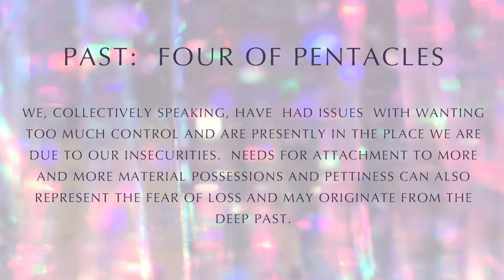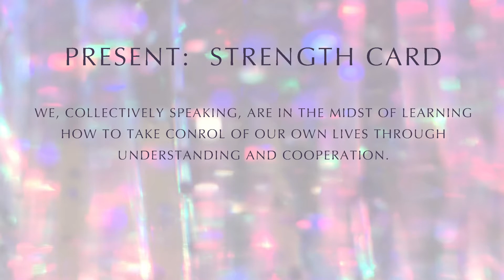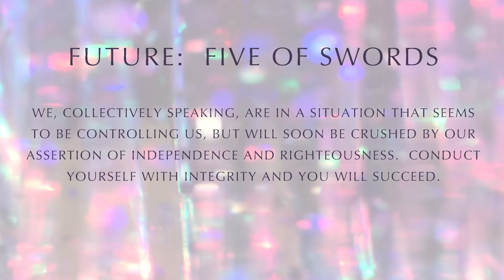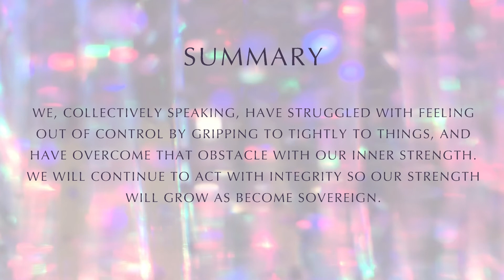Spirit Guided Ascension Collective Tarot Reading- Sacred Breath- Rachel Ann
Called upon by Spirit, I was guided to provide a Tarot Reading for All of Humanity.
I feel a great deal of fear and Spirit wants you to know that you are stronger than you think, so stop thinking so much and do... the path to your personal sovereignty.
It seems that this is a crossroads point for the collective to either move through muck or wallow in despair and be controlled by your own emotions.

All designs are created by yours truly, Rachel Ann ; )

You are Love and Light eternal.